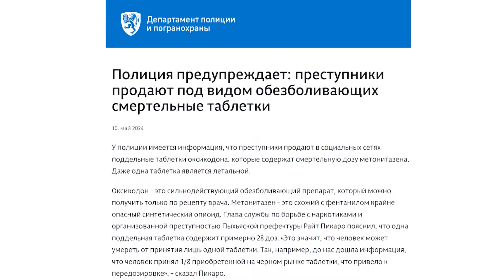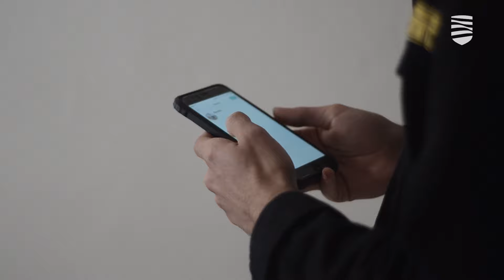13.05.2024 │ Под видом обезболивающих продают смертельные таблетки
Анализ сточных вод является сравнительно новой областью исследований и считается одним из самых точных для выявления употребления наркотиков в европейских городах. Так что данным о росте потребления кокаина и конопли можно стопроцентно доверять. Но, помимо не очень утешительных данных, полученных в лабораториях по сточным водам, особое беспокойство вызывает еще и тот факт, что на территории Эстонии были замечены случаи продаж смертельных таблеток под видом обезболивающих. Подробности — в видеосюжете «Новостей Таллинна».